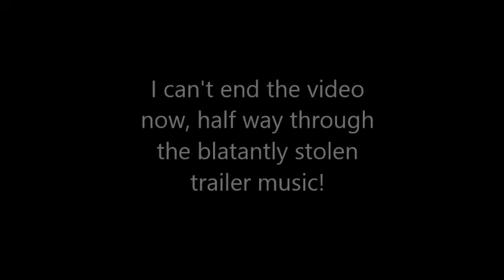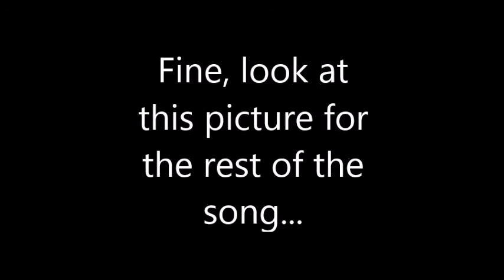The conical flask trailer